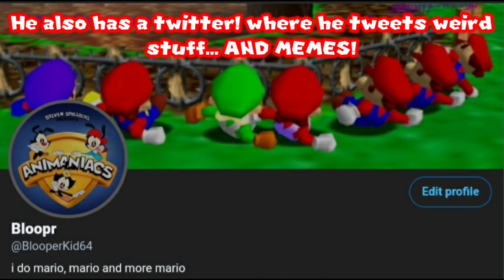Blooper Kid's LAZY Channel Trailer :D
Alright Alright this is the channel trailer in using for now one

thx leon for the image at 0:09

And the emulator I'm using is tendo64 1.3.2 alpha

also a 30fps test